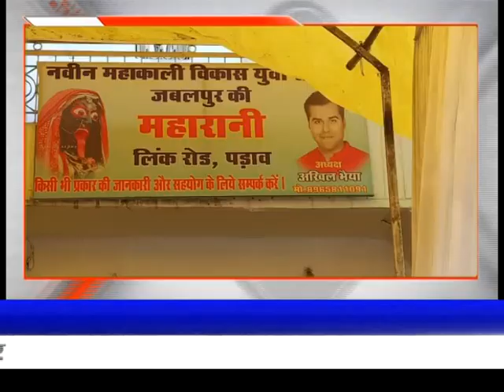जबलपुर की महारानी के नाम से जानी जाने वाली पड़ाव की महाकाली